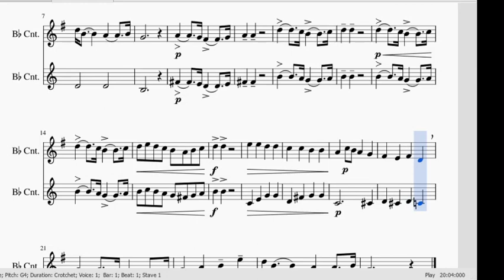Men of Harlech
Gold Music Medal ensemble, top line, duet